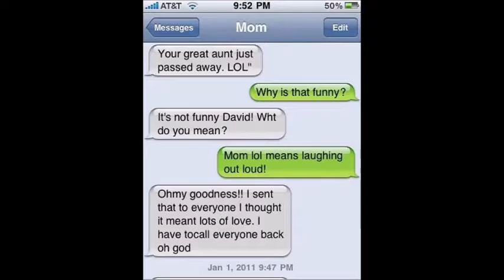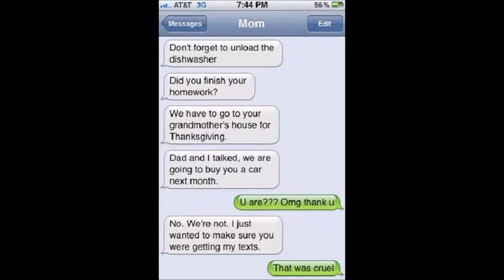Funny Texts 2016